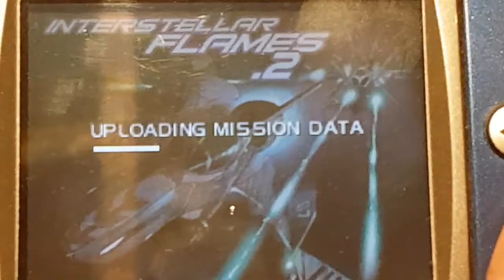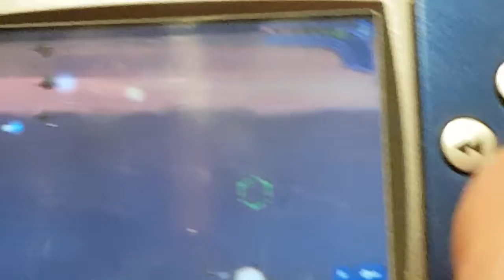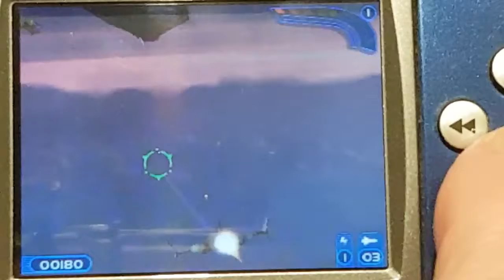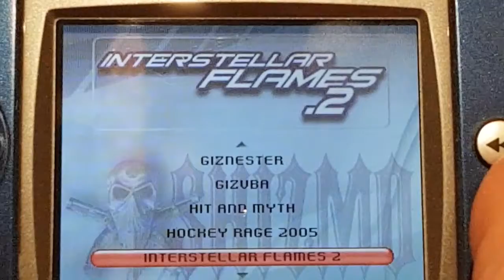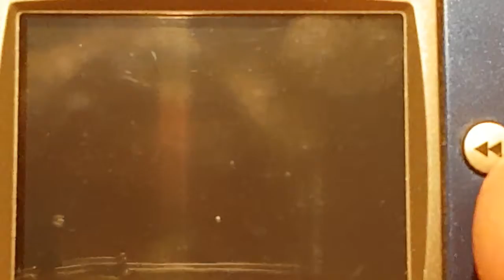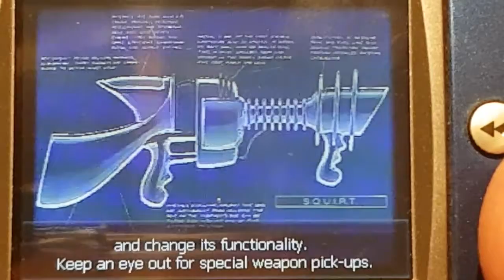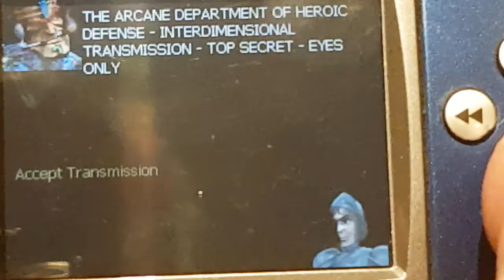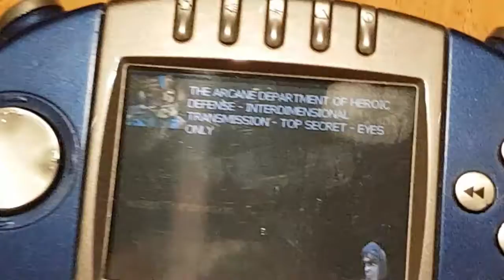Gizmondo Interstellar flames 2 review plus unreleased hit & myth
Hi guy's and girls welcome to my review of interstellar flames 2 and the unreleased hit & myth games running on the tiger telematics gizmondo.
Two fantastic games in one review.